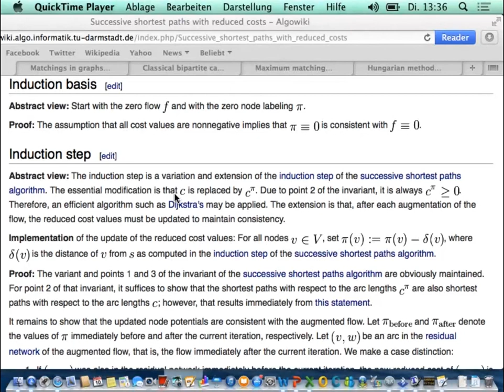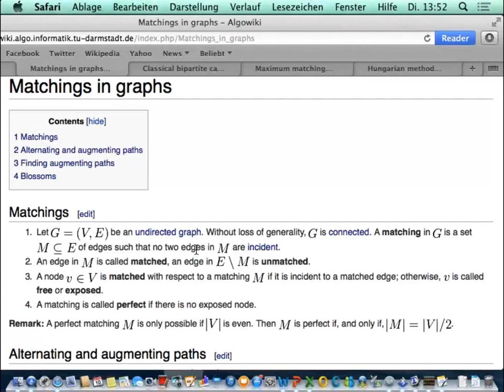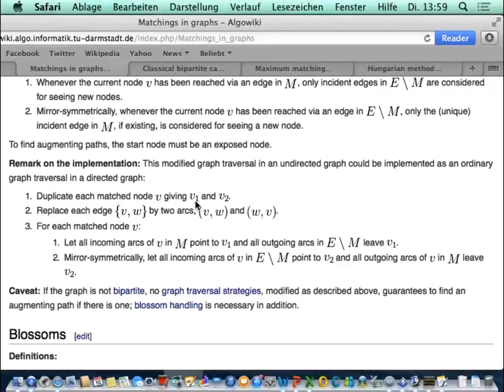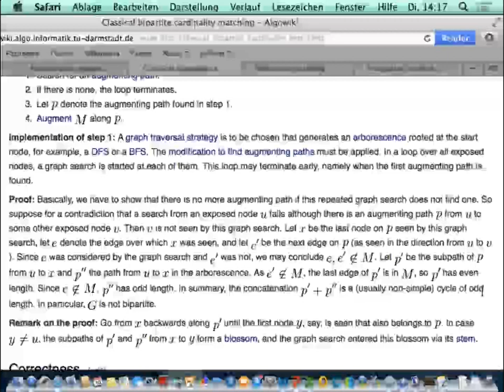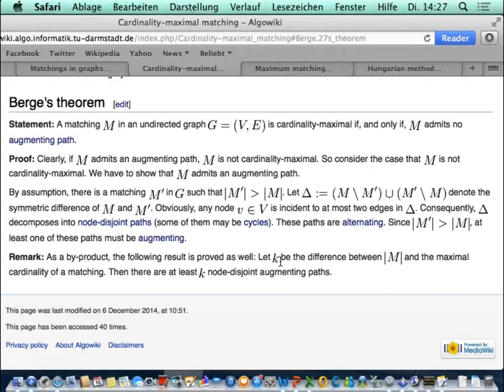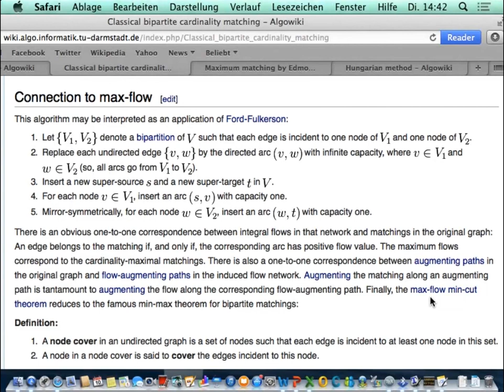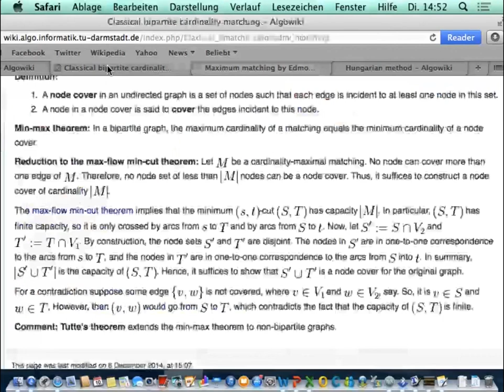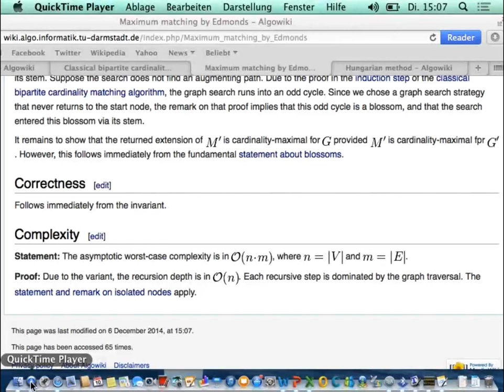Effiziente Graphenalgorithmen - Teil 14 von 15